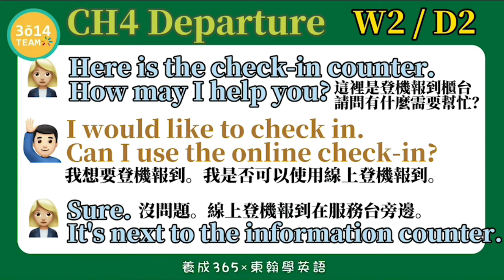東翰學英語｜CH4 Departure - DAY51︱feat. 憶琪學英語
東翰學英語｜CH4 Departure - DAY51